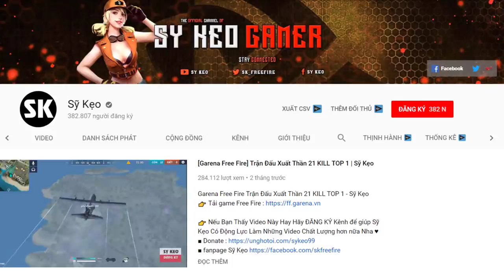[Free Fire] Lời Hứa Danh Dự Và Cái Kết | Sỹ Kẹo